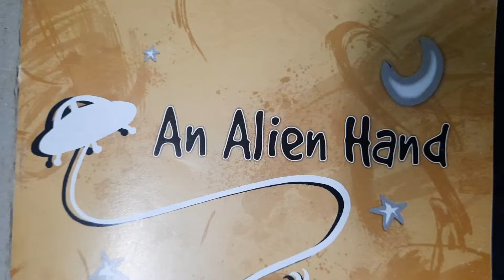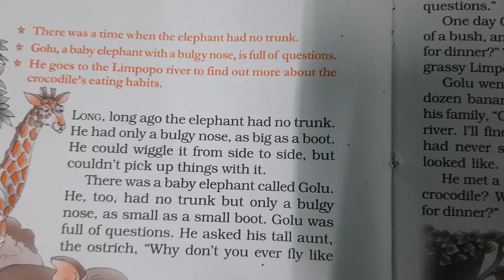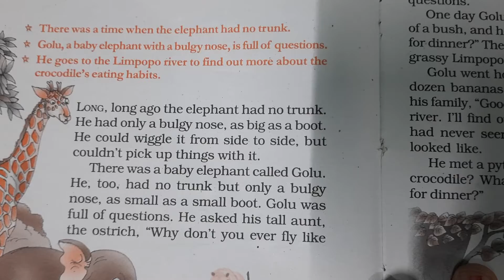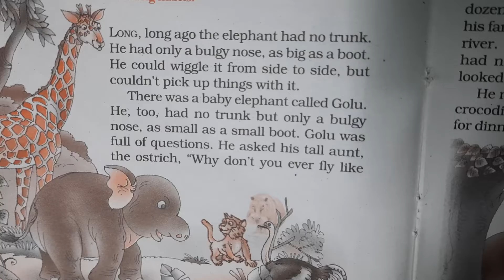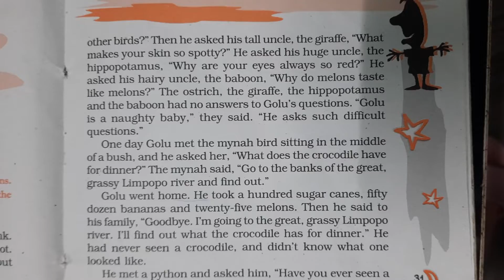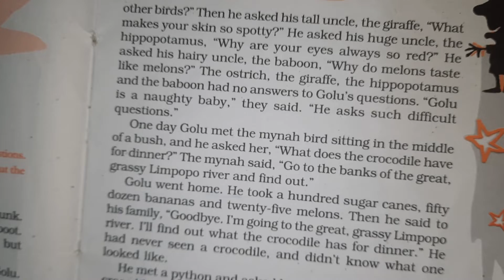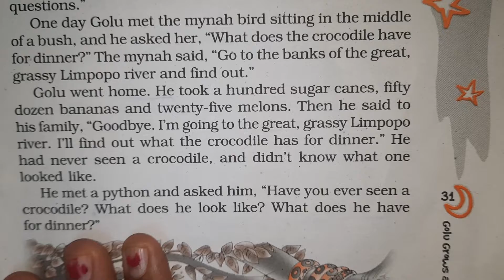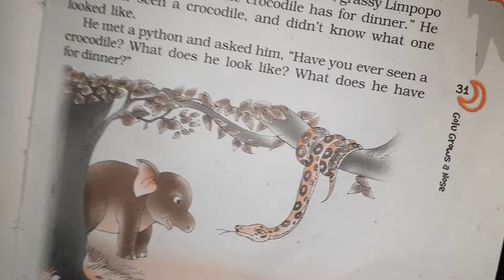Chapter 5 Class 7 Alien Hand Textbook In English|PART-1 |POINT to Point Explained|Hindi Explained